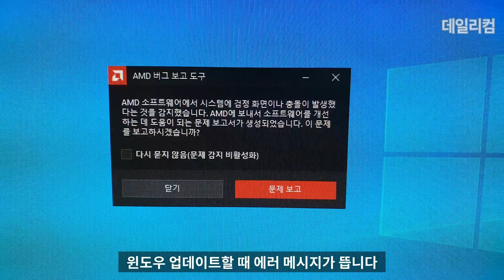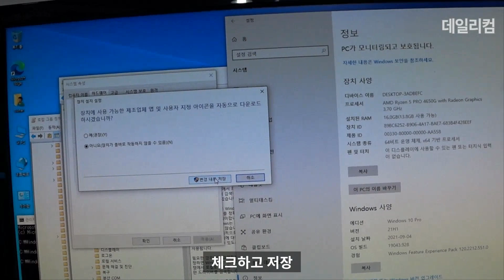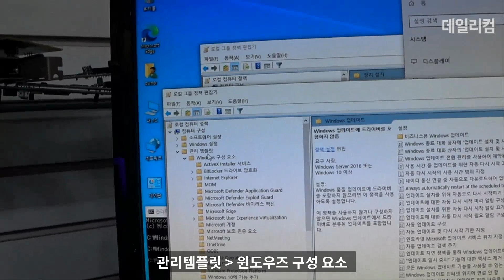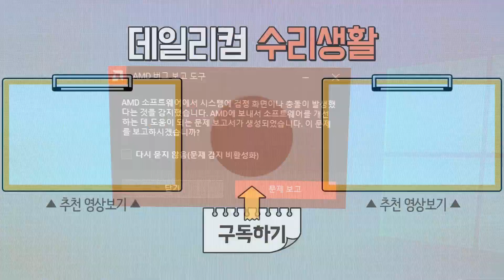르누아르 4650G 드라이버 충돌 ⁞ 윈도우 업데이트 할 때 장치 통합 드라이버 설치 안하게 하는 방법 컴퓨터 매장 수리 일상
03:08 윈도우 업데이트 할 때 장치 통합 드라이버 설치 안하게 하는 방법
감사합니다 ❤😊🎉